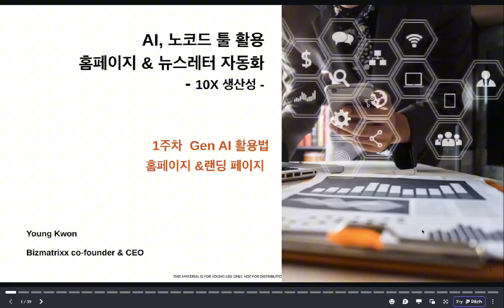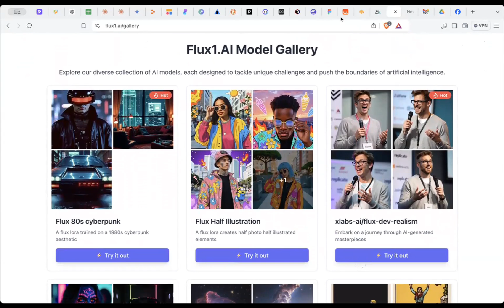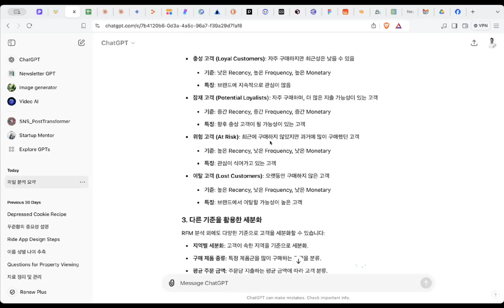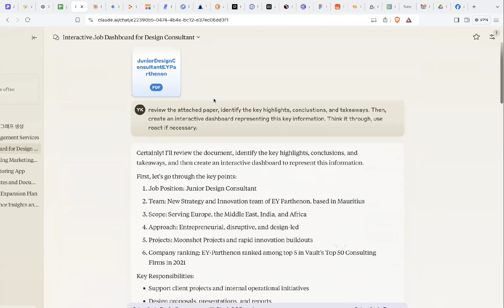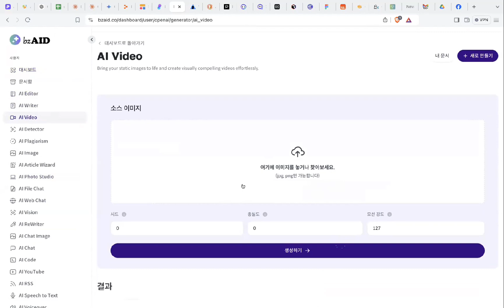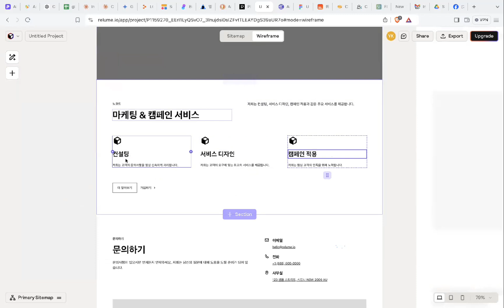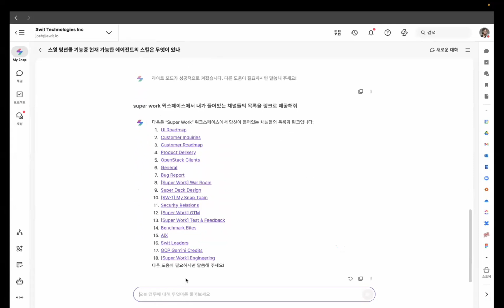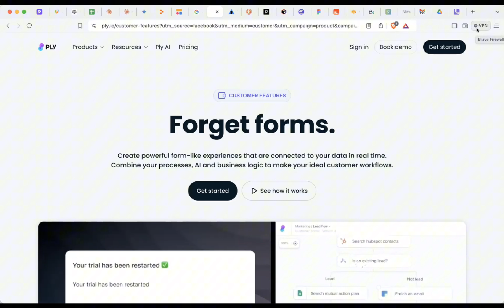2024 Sept - AI, 노코드 를 활용한 생산성 10X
Gen AI (ChatGPT, Gemini, Claude, Flux 등 사용법)
홈페이지 랜딩 페이지 만들기 Claude, replit 활용)